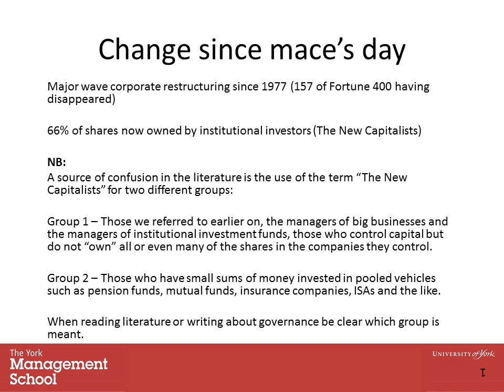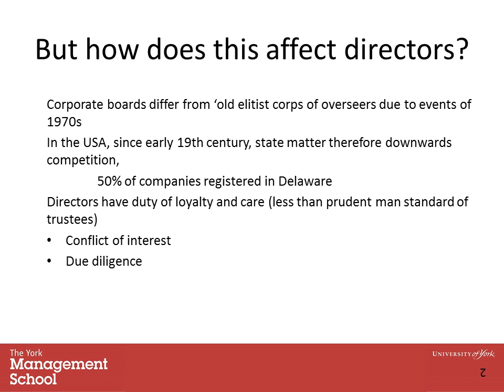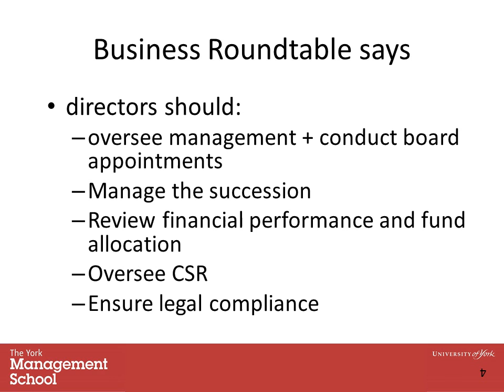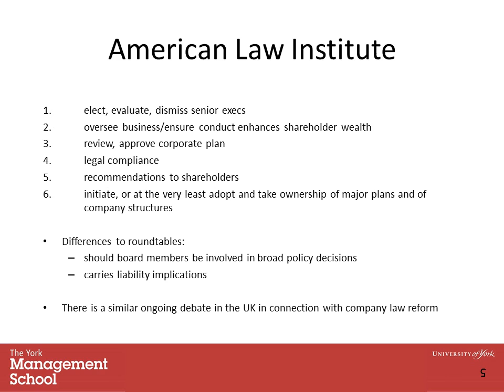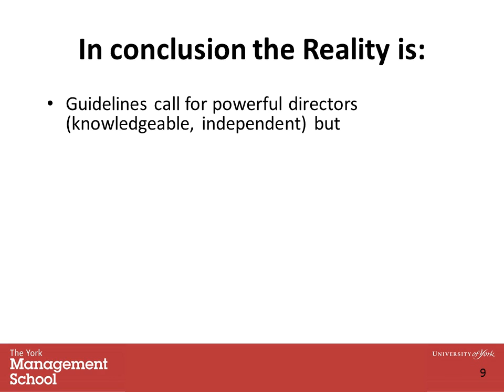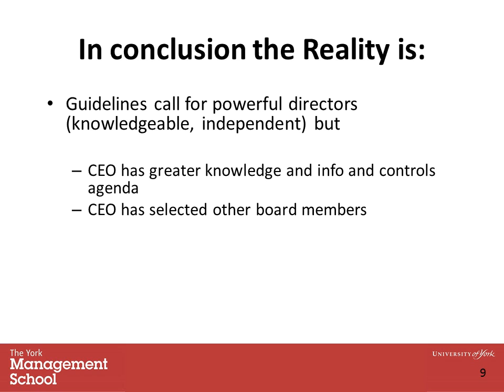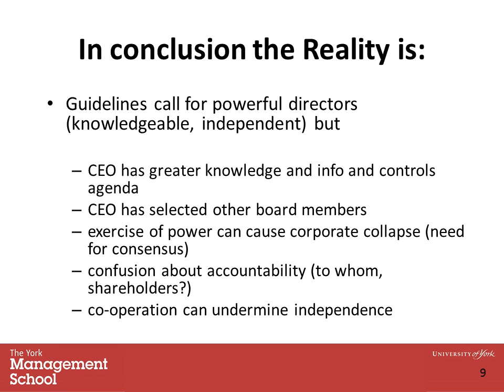Corporate Governance and Social Accountability lecture 3 Part D Managerial Hegemony